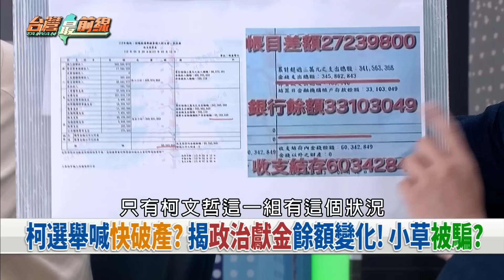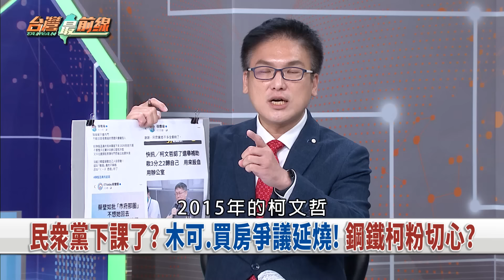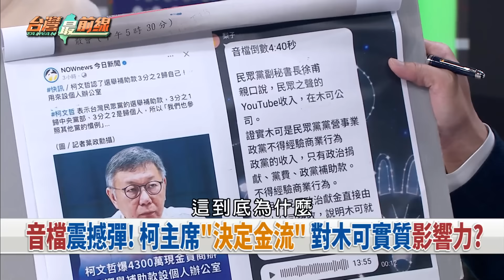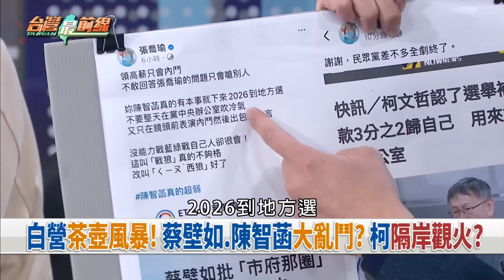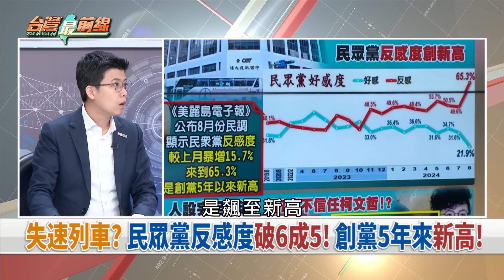失血？民眾黨反感過半 創新高！ 柯不信任度暴增！年輕小草覺醒？【台灣最前線 重點摘要】2024.08.26(4)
📌 打臉? 柯稱買上億房不難? 醫輪番轟靠薪水不可能!
📌 諷刺? 民眾黨辦居住正義講座! 柯又買商辦.看豪宅?
📌 忍氣吞聲11年? 柯前鄰居爆私下很苛刻? 黑歷史曝?
📌 阿北多頭燒! 20-39歲不信任›信任! 小草覺醒了?
📌 外有假帳門+內有茶壺風暴? 柯文哲深陷"女人戰爭"?
📌 內鬥! 蔡壁如拱參選 陳智菡嗆:顧問不能參與黨務
📌 立委近在眼前? 不分區退黨+1! 陳智菡坐等上位?
📌 白營茶壺風暴! 蔡壁如.陳智菡大亂鬥? 柯隔岸觀火?

【主持人】
許仲江

【節目來賓】
民進黨立委                 莊瑞雄